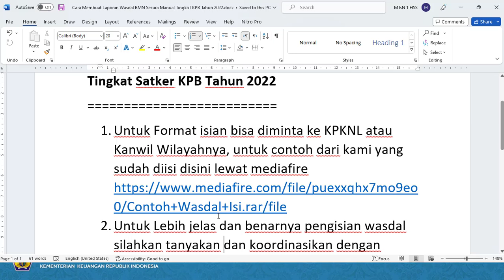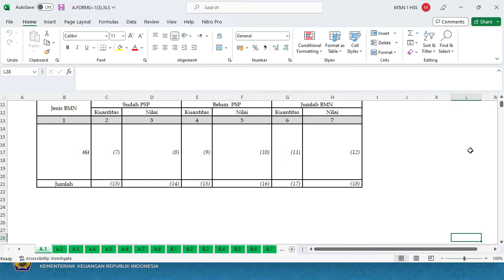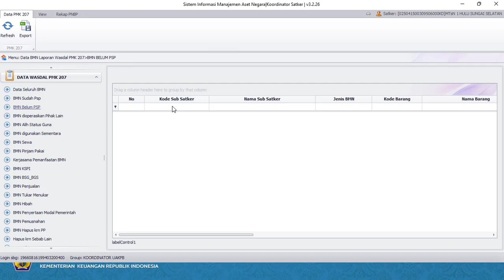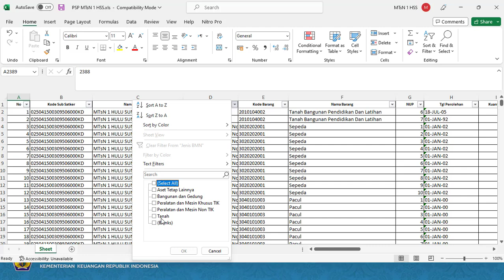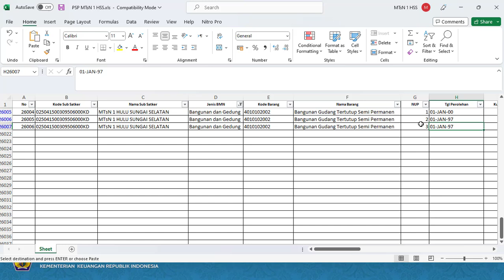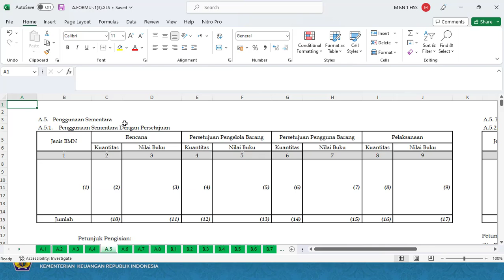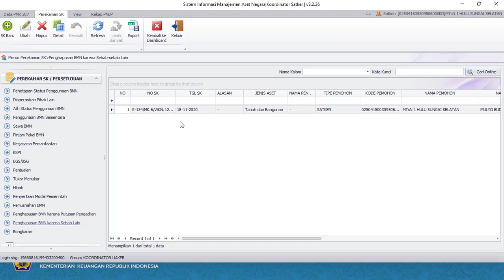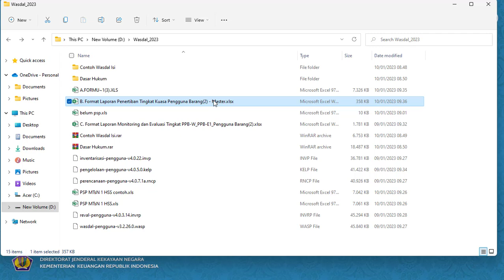Cara Membuat Laporan Wasdal BMN Secara Manual Tingkat Satker KPB Tahun 2022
1. Untuk Format isian bisa diminta ke KPKNL atau Kanwil Wilayahnya, untuk contoh dari kami yang sudah diisi disini lewat mediafire
2. Untuk Lebih jelas dan benarnya pengisian wasdal silahkan tanyakan dan koordinasikan dengan KPKNL dan Kanwil Wilayah setempatnya.
3. Untuk Bahan dan Dasar hukum disini